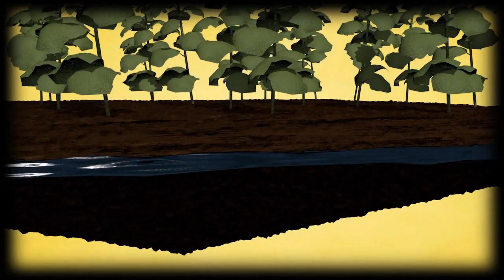Os pesticidas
Um grupo de organizações não governamentais anunciou uma denúncia contra a Monsanto e a Autoridade Europeia de Segurança Alimentar (EFSA) por supostamente manipular estudos científicos com o objetivo de demostrar a inocuidade de um pesticida. REENVIO